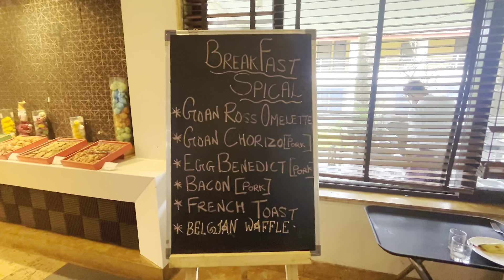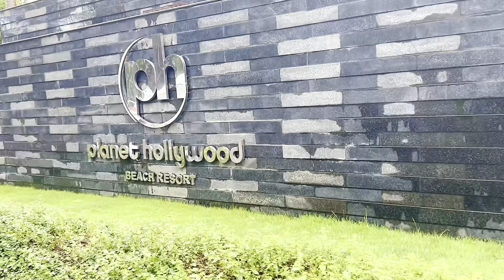Budget trip to GOA in monsoon @ambikarider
Budget trip to GOA in monsoon , ​⁠​⁠

This video is related to my goa visit in month of July 2023.